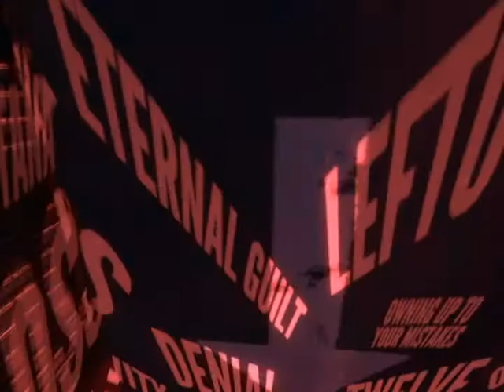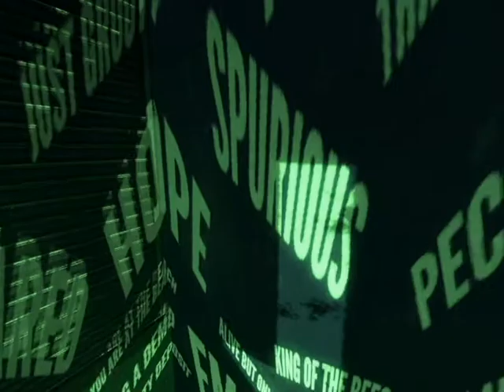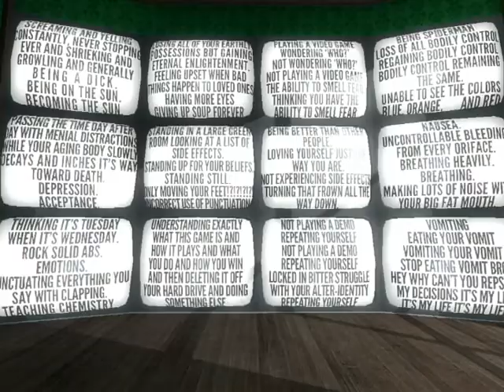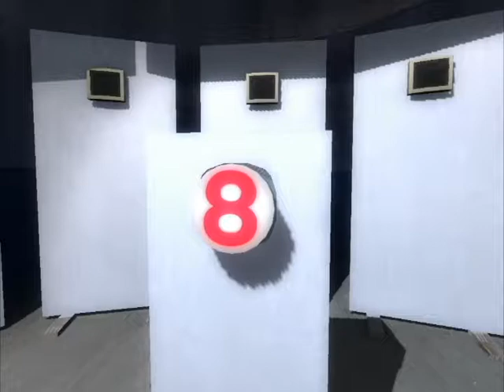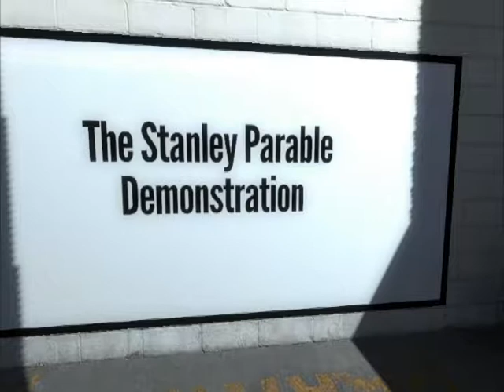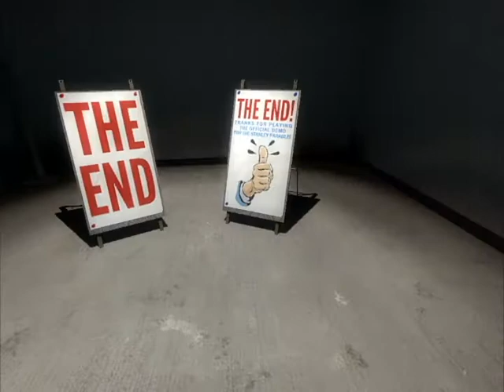FUNNIEST GAME EVER Let's Play- Stanley Parable Demo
*Special Video this week*  I'm getting a slight hint that this game might not like me...